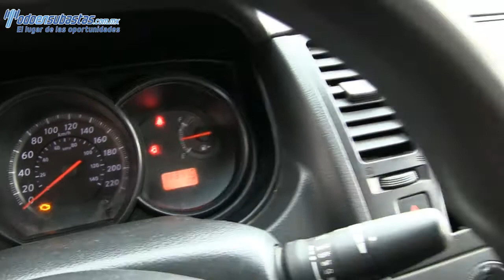Nissan / Tiida / 2012